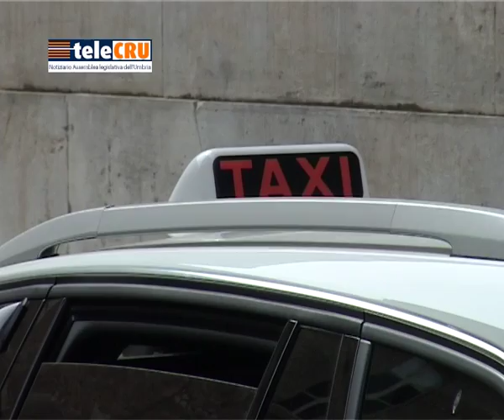TeleCru n.333 di venerdì 27 giugno 2014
Piano zootecnico regionale;
Programmi comunitari 2014/2020;
Piano triennale di promozione sportiva;
Trasporto pubblico non di linea.